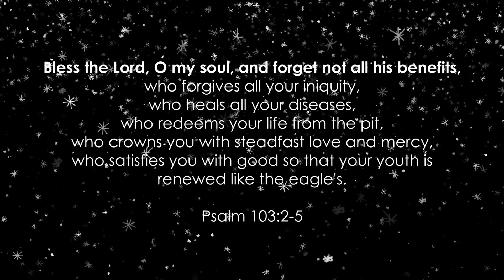Christmas On the Parking Lot is ...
An important (an disappointing) update about Christmas on the Parking Lot